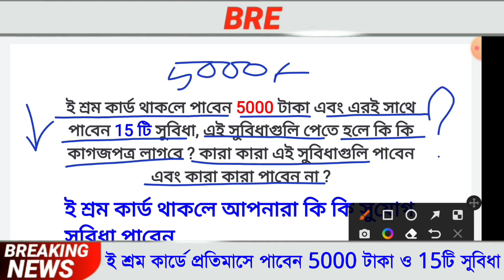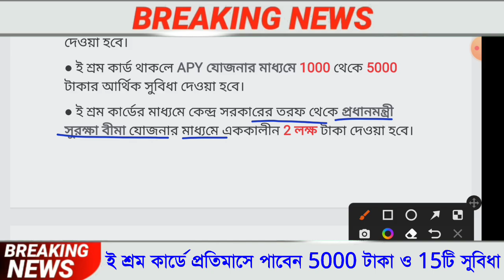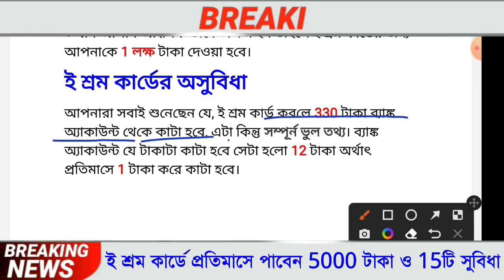20ই জুনের আগে ই শ্রম কার্ডে সবাই পাবেন 5000 টাকা ও 15টি সুবিধা,ই শ্রম কার্ড নিয়ে নতুন আপডেট, E Shram